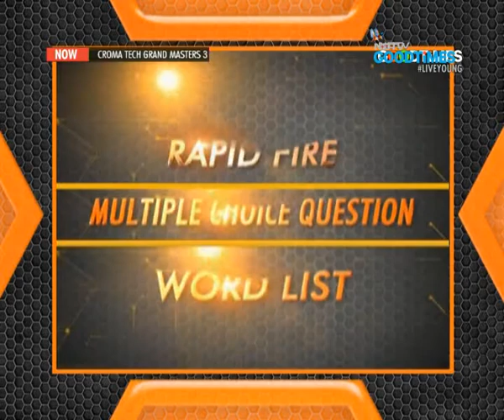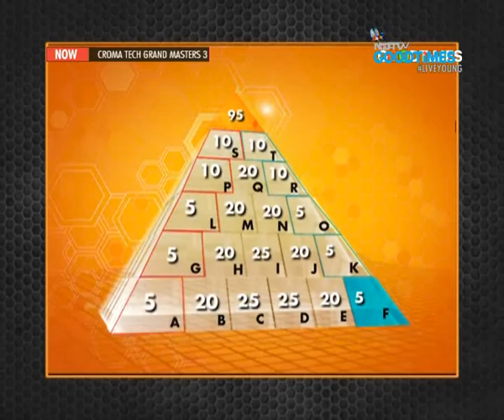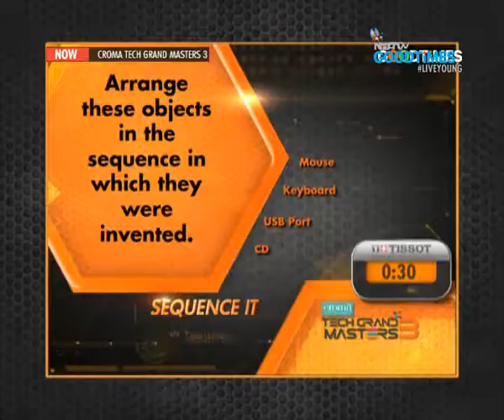TGM 3: St Stephen's College, New Delhi vs Loyola School, Jamshedpur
Tech Grandmasters: On the show, we have 2 teams who still have a second inning left. Ladies and gentleman haar kar jeetne wale ko baazigar kehte hai, and it's time to reveal the tech baazigar. Do find out who is the real baazigar?